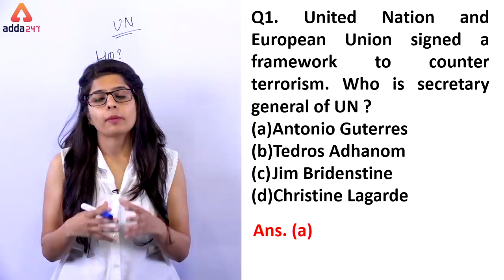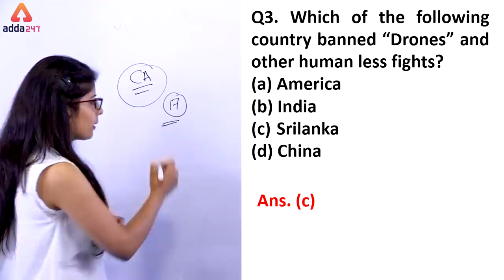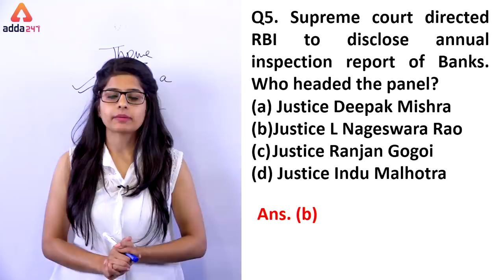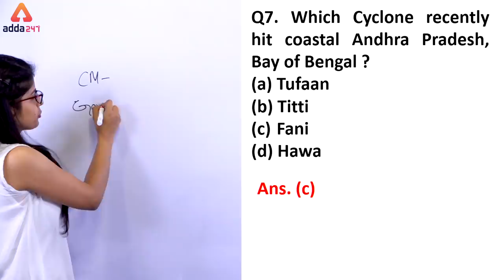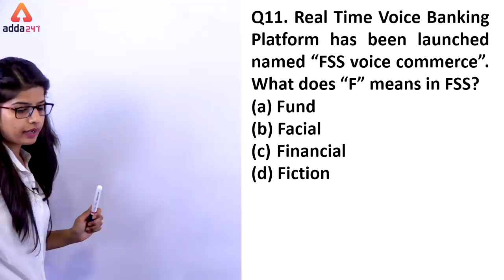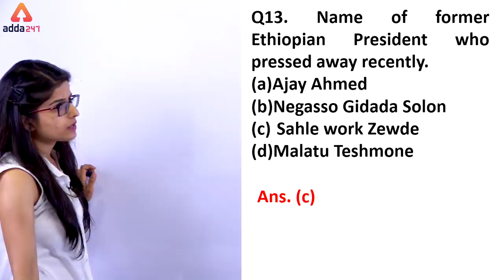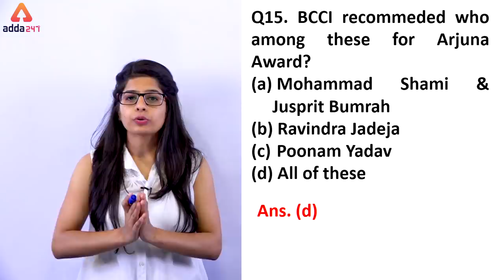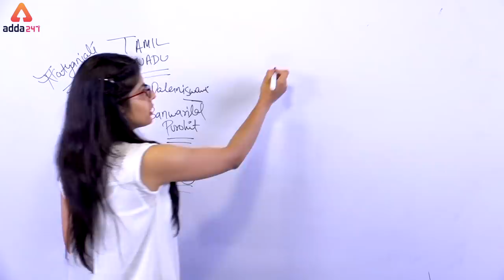Daily 5 A.M. MCQ | Current Affairs MCQ | 30th April | SBI, IBPS, IDBI & Others